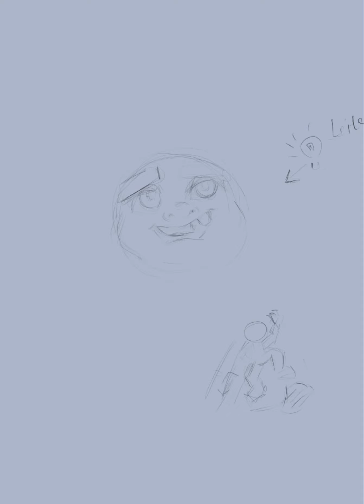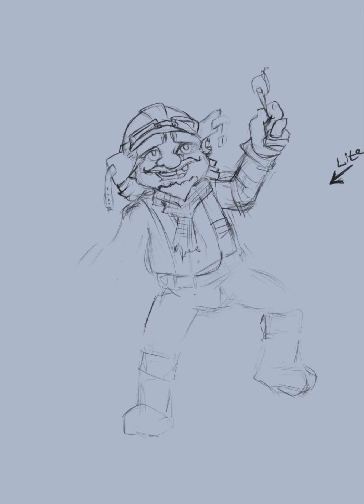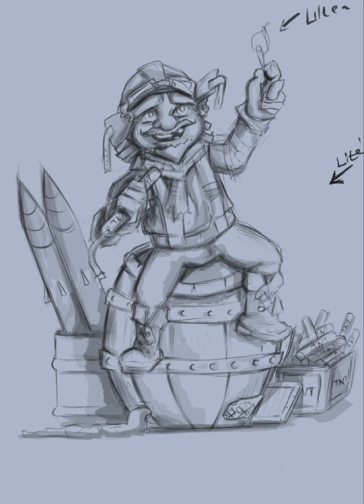Как нарисовать Арт Марио Во все оружия Speed painting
Когда боеприпасов всегда мало =)

CG художник
Принимаются заказы на АРТ.